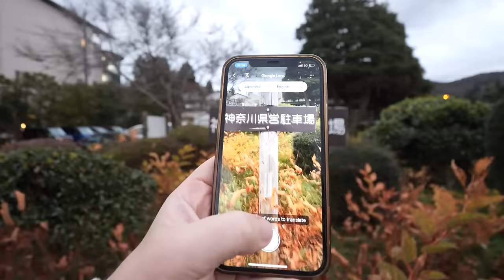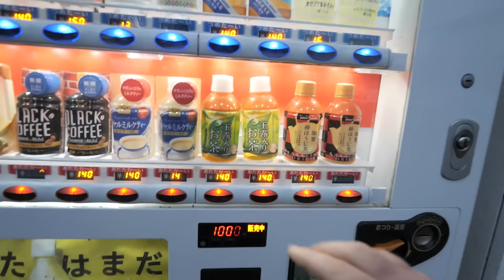Can we fit in this TINY Japanese Campervan?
We try a tiny Japanese Camper Van (Kei Wagon) to start off our Japan vanlife series. In this Japan travel video, we pick the smallest campervan we have ever seen, give a van tour and spend a night in this micro van.